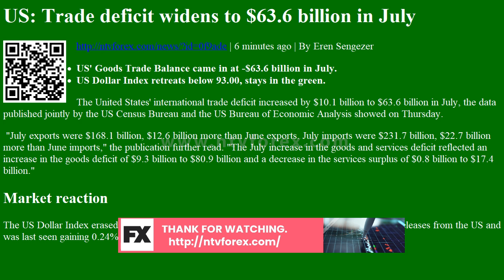US: Trade deficit widens to $63.6 billion in July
. 6 minutes ago . By Eren Sengezer US Goods Trade Balance came in at $63.6 billion in July. US Dollar Index retreats below 93.00, stays in the green. The United States international trade deficit increased by $10.1 billion to $63.6 billion in July, the data published jointly by the US Census Bureau and the US Bureau of Economic Analysis showed on Thursday. July exports were $168.1 billion, $12.6 billion more than June exports. July imports were $231.7 billion, $22.7 billion more than June imports, the publication further read. The July increase in the goods and services deficit reflected an increase in the goods deficit of $9.3 billion to $80.9 billion and a decrease in the services surplus of $0.8 billion to $17.4 billion. Market reaction The US Dollar Index erased a small portion of its daily gains following the macroeconomic data releases from the US and was last seen gaining 0.24% on the day at...